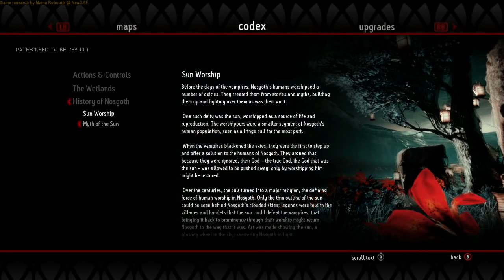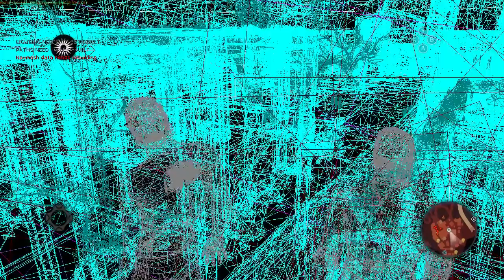Legacy of Kain Dead Sun 32min video of the cancelled successor to Soul Reaver 720p